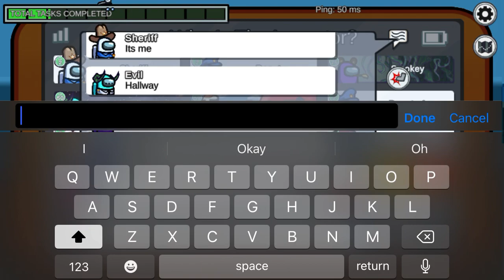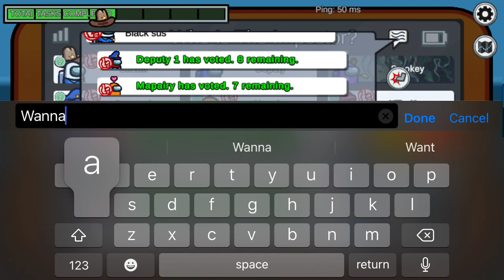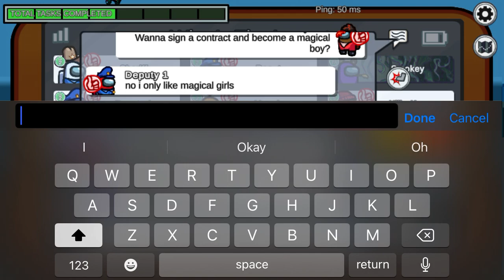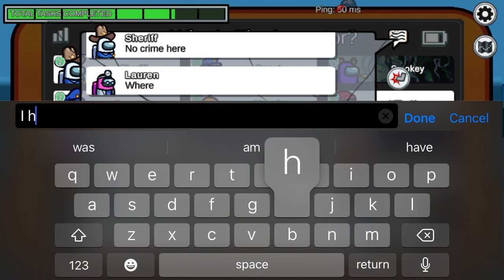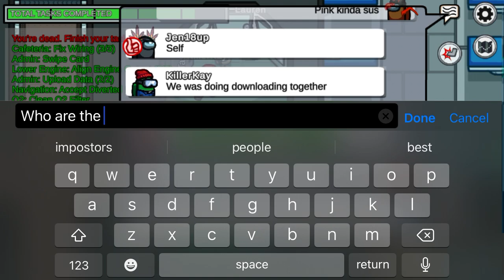Septuse dresses up as Akuma Homura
Evil never… y’know what just watch the video and see the full context of the whole thing.